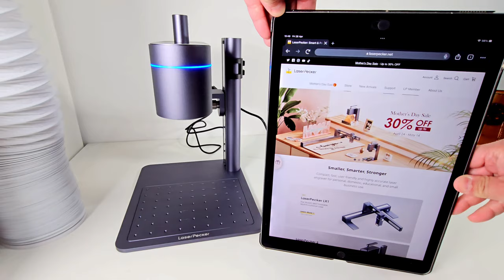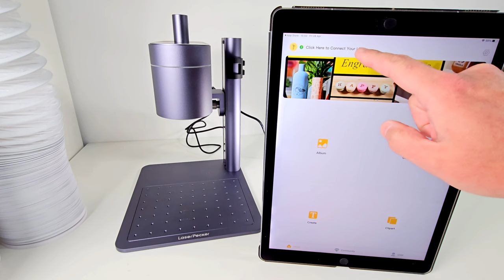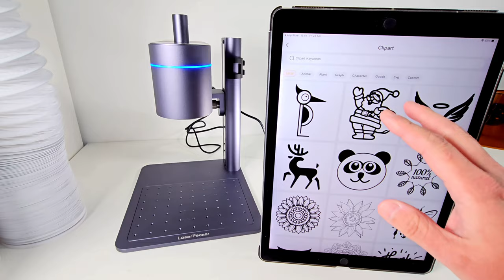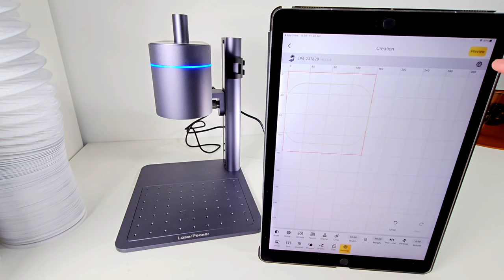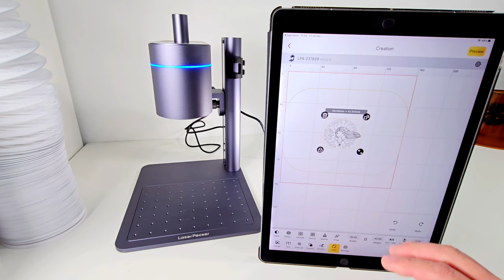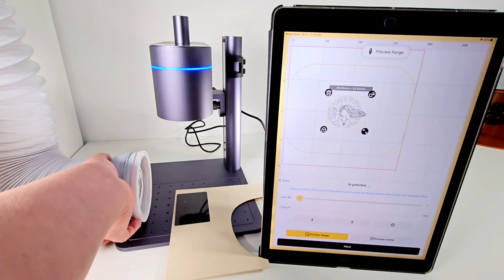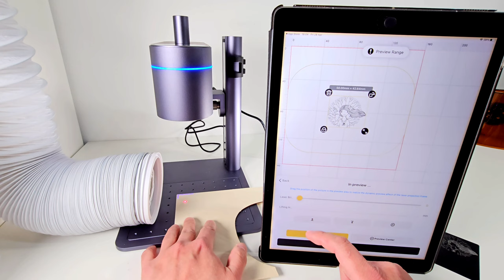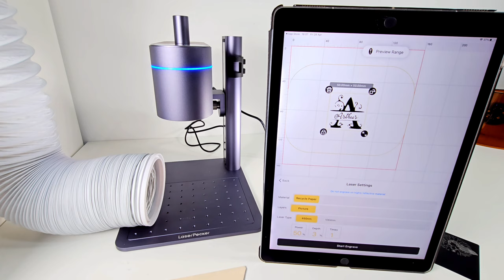LaserPecker 4 - Your First Engraving